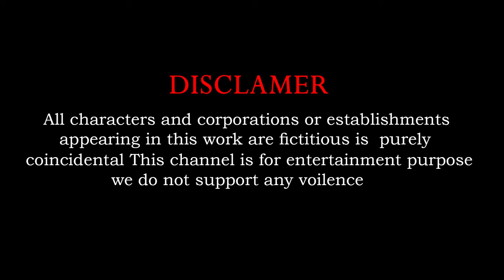Hide and Seek Game With Cow Mammoth Elephant Tiger Lion Gorilla Dinosaur Wild Animals Escape Game